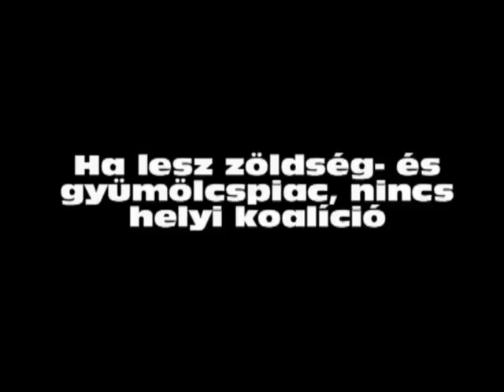Ha lesz piac, nincs többé helyi koalíciós egyeszség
Néhány perccel ezelőtt Máté András, az RMDSZ Kolozs megyei szervezetének elnöke kijelentette: amennyiben holnap reggel 7 órakor zöldség- és gyümölcspiacot rendeznek be a Főtérnek a parkoló felőli oldalán, akkor egyoldalúan felbontják a Demokrata-Liberális Párt (PD-L) és az érdekvédelmi szervezet közötti kormánykoalíciós megállapodást.

Csoma Botondot, az RMDSZ kolozsvári városi frakciójának vezetőjét arról kérdeztük, a helyi kormánykoalíciós megállapodás esetleges felbontása milyen kihatással lesz az önkormányzati képviselők munkájára.